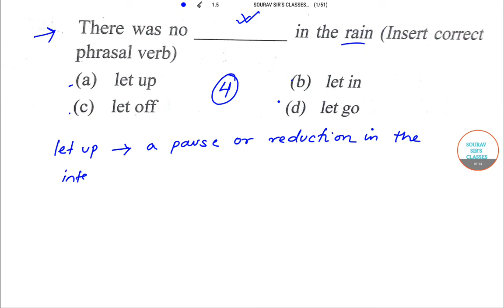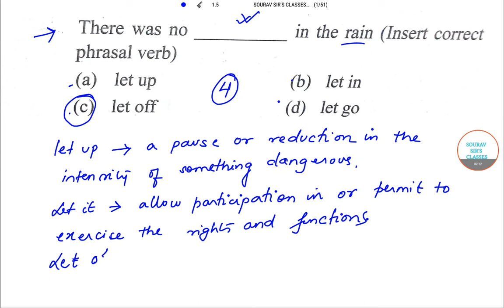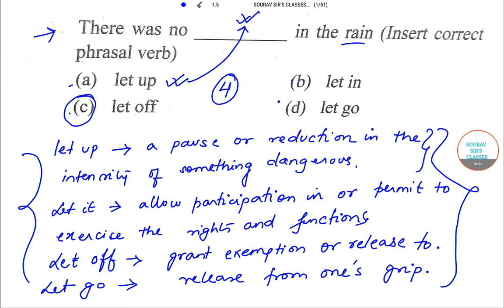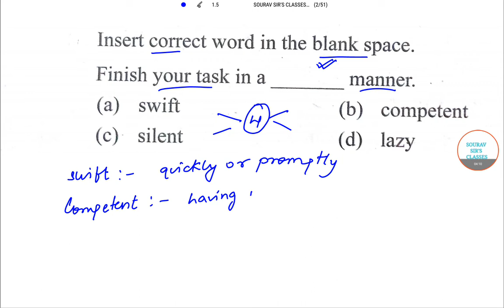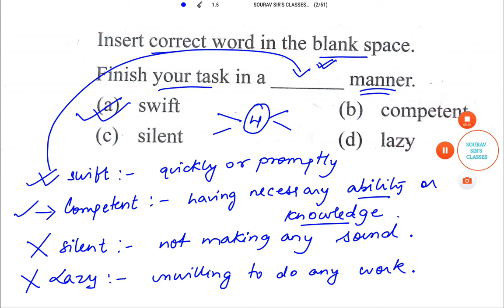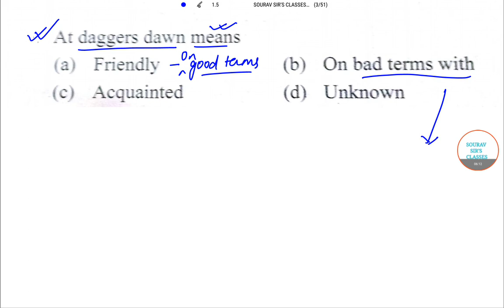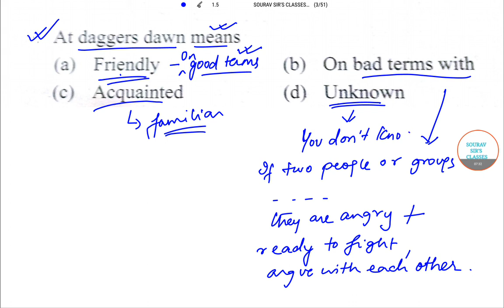WBCS PRELIMINARY 2017 ENGLISH COMPOSITION YEAR SOLVED PART 1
FOR COMPLETE LECTURES / STUDY MATERIALS /NOTES /GUIDENCE / PAST YEAR SOLVED +SAMPLE PAPAERS /TRICKS /MCQ / SHORT CUT/ VIDEO LECTURES /LIVE + ONLINE CLASSES GIVE US A CALL / WHAST APP AT   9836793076

WBCS Exam Pattern 2017: The West Bengal Civil Services Examination will be conducted in two stages as per the latest exam pattern for WBCS 2017. The two stages of WBCS Exam Pattern 2017 will be Preliminary Examination and Mains Examination. The Preliminary Examination will have one paper on General Studies for 200 marks with a total time duration of two and half housrs. Candidates qualifying the Prelims will be able to appear for the Mains Examination. As per the WBCS Exam Pattern 2017, there are 6 compulsory papers and one paper on optional subject, each for 200 marks in the mains exam. The medium of answering all the papers for both prelims and mains is english for all the candidates. Candidates can read the below given article on WBCS Exam Pattern 2017.

WBCS Exam Pattern – Important Details

1. Time Duration: The preliminary examination for WBCS 2017 is of two and half hours and the total time duration of mains exam is three hours for all the papers including the optional subject.
2. Mode of Exam: The mode of all the exam of prelims and mains is online.
3. Medium of Attempt: The mode for answering all the papers as per the exam pattern is english for prelims and mains.
4. Total Marks: Preliminary Exam will have one paper for 200 marks and the Mains exam will have 6 compulsory Papers and one optional paper, each for 200 marks.
WBCS Exam Pattern 2017 – Stages
• Preliminary Examination
• Mains Examination

1. Preliminary Examination

The preliminary Examination of WBCS 2017 will have one paper on General Studies topic. The Paper will be of objective nature having 200 questions for 1 mark each. The Total marks and time duration for the preliminary examination will be 200 and two and half hours respectively. The level of difficulty of the prelims will be as per the level of knowledge as expected from a graduate faculty of any recognized university. The following covers the fields of knowledge for the prelims of WBCS 2017.

2. Main Examination

The Mains Examination of WBCS 2017 will have six compulsory papers and one one paper on any one optional subject from the list of optional subjects. There will be two papers on Optional subject as chosen by the candidate for 200 marks each and all papers whether compulsory or optional will be for 200 marks. The time duration for all the papers of the mains examination will be of 3 hours. The topics of four out of six compulsory paper are (i) General Studies -I, (ii) General Studies – II, (iii) The Constitution of India and Indian Economy including role and functions of Reserve Bank of India and (iv) Arithmetic and Test of Reasoning will be of MCQ Type to be answered in OMR answer sheets. The remaining two compulsory papers i.e. Paper – I and Paper – II will be of conventional type written examination.

Compulsory Papers

Paper I : Bengali/Hindi/Urdu/Nepali/Santali – Letter writing (within 150 words) / Drafting of Report (within 200 words), Précis Writing, Composition and Translation from English to Bengali/Hindi/Urdu/Nepali/Santali.
Paper II : English – Letter writing (within 150 words) / Drafting of Report (within 200 words), Précis Writing, Composition and Translation from Bengali/Hindi/Urdu/Nepali/Santali to English.
Paper III : General Studies-I : (i) Indian History with special emphasis on National Movement and (ii) Geography of India with special reference to West Bengal.
Paper IV : General Studies-II : Science and Scientific & Technological advancement, Environment, General Knowledge and Current Affairs.
Paper V : The Constitution of India and Indian Economy including role and functions of Reserve Bank of India.
Paper VI : Arithmetic and Test of Reasoning.
List of Optional Subjects
• Political Science
• Botany